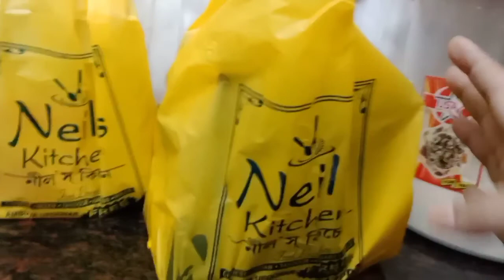Aj shopping ta just jome gelo ll খাওয়া দাওয়া টাও খুব ভাল হল # smile with mita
Thanks